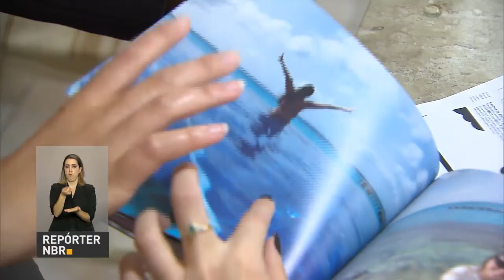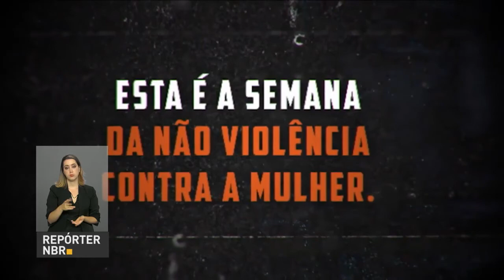PIB do agronegócio cresceu nos primeiros oito meses do ano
REPÓRTER NBR 18H - 28.11.16: O governo divulgou uma lista de empreendimentos públicos federais prontos a receberem investimentos de novas parcerias com o setor privado. O PIB do agronegócio cresceu nos primeiros oito meses do ano. Uma medida do Banco Central autorizou a opção de converter a compra de cartão em moeda estrangeira na data da compra.